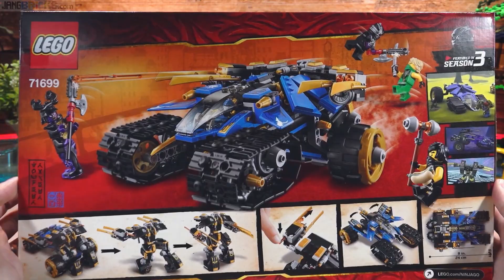Build ⏩ LEGO Ninjago Legacy Thunder Raider 71699